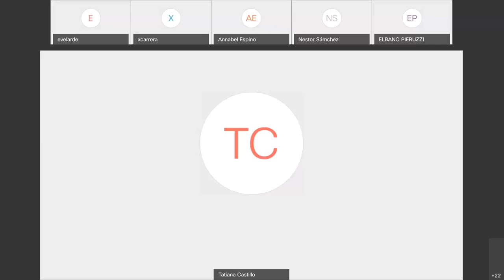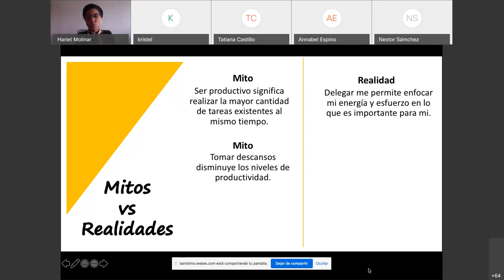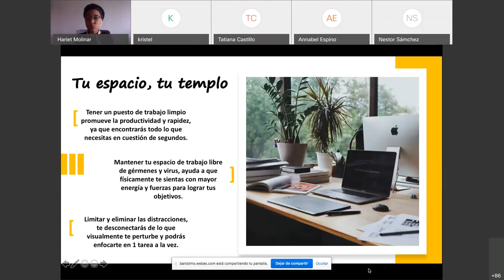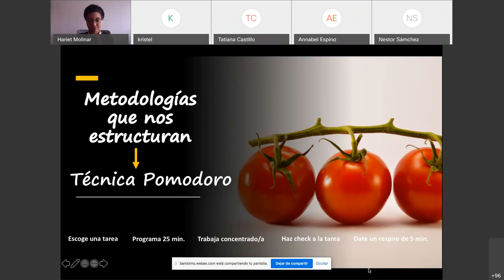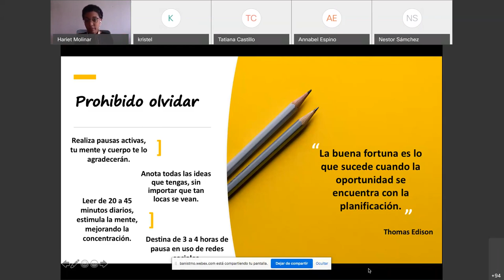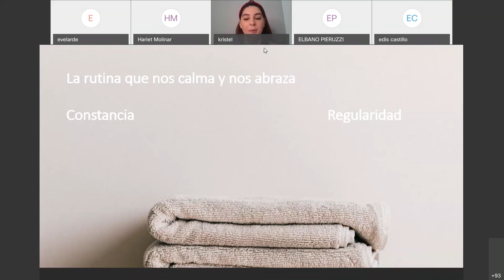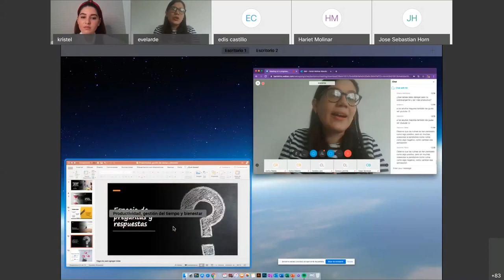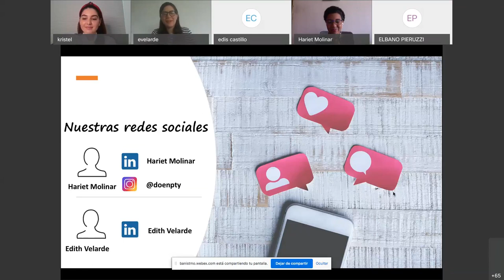Taller virtual: Productividad, gestión del tiempo y bienestar | Hariet y Edith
A mayor bienestar, mayor productividad. Conoce cómo aprovechar tu tiempo al máximo desde la gestión del tiempo y el bienestar. Hariet y Edith te dan las herramientas que necesitas.